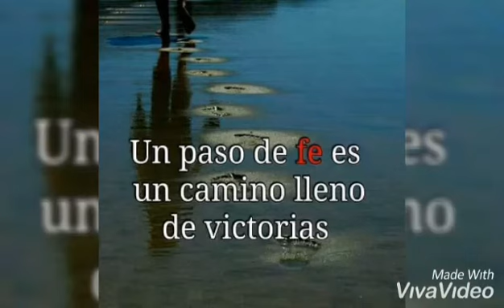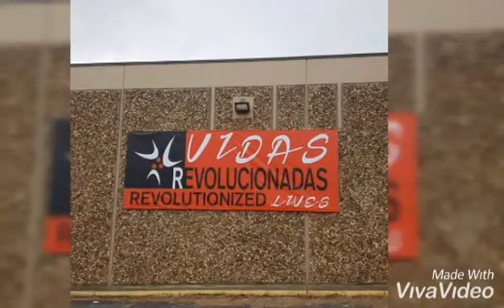8 años Vidas Revolucionadas